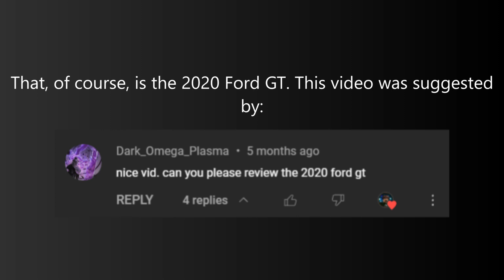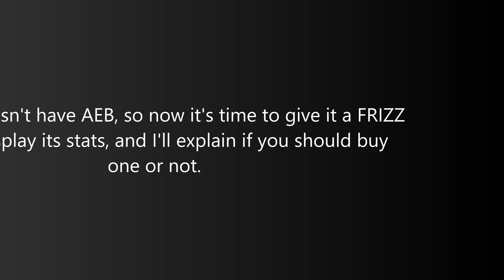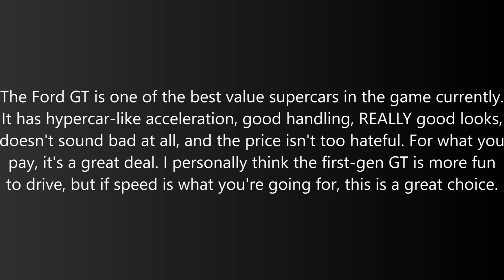The 2020 Ford GT is an EXTREMELY Quick Supercar | Roblox Greenville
The 2020 Falcon Heritage Competition (Ford GT) is a supercar in Greenville. Even though it's considered a supercar, it could honestly be considered a hypercar if its production numbers weren't so high. It has hypercar-like acceleration, great handling, and it's pretty cheap for what you get.

Video suggested by Dark_Omega_Plasma

My Setup Specs:
PC: Lenovo IdeaPad Gaming 3 15ARH7
CPU: AMD Ryzen 5 6600H
Graphics Card: NVIDIA GeForce RTX 3050
RAM: 8 GB

Music Used in this Video:

Song:  Better Days
Artist:  LAKEY INSPIRED
Album:  Better Days
License Type: Standard License

Timecodes:
0:00 - Intro
0:08 - Acceleration
0:37 - Handling
0:48 - Maneuverability
0:57 - Braking
1:08 - Sounds & Lighting
1:36 - End of Road Test
1:43 - FRIZZ Score
1:47 - Stats
1:53 - Should You Buy?
2:11 - Outro